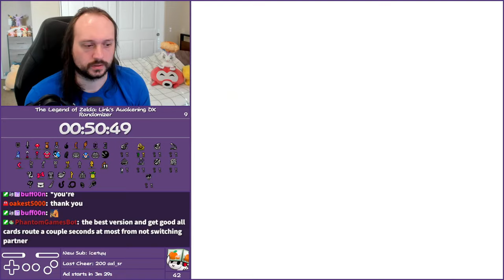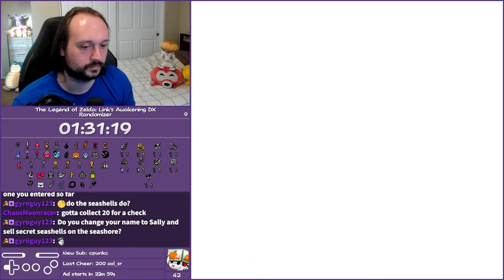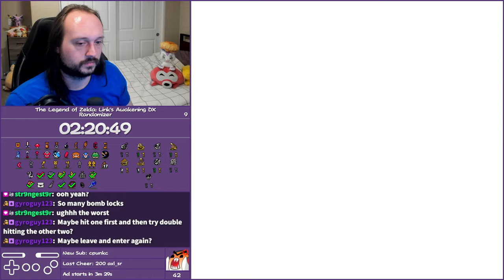Bomb Blocked - Link's Awakening Rando (Hard)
Settings:
• Hard Logic
• Heart Pieces
• Heart Containers
• Seashells
• Trade Quest
• Rooster
• Boss Shuffle
• Miniboss Shuffle